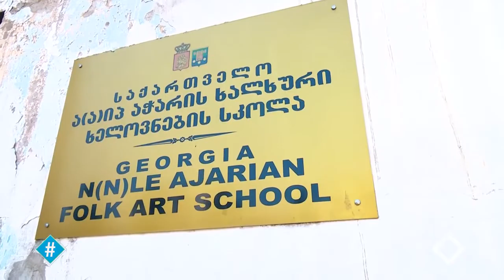მედეა დავითაძე და დათო ალიშანიძე / მშობლები და დამოუკიდებლობა